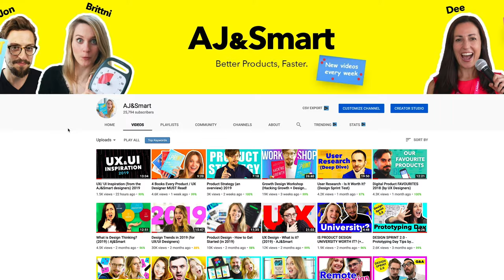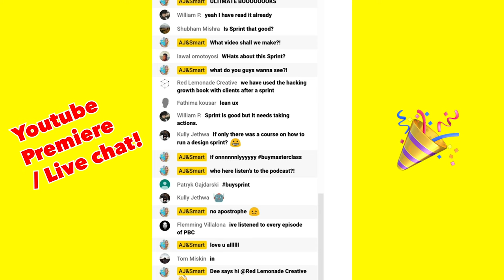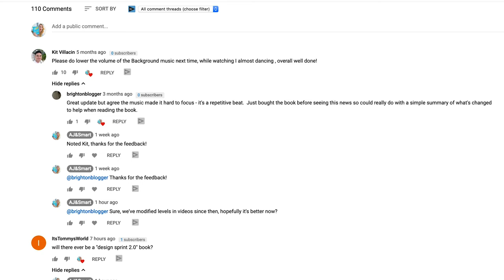Welcome to the AJ&Smart Youtube Channel! 👋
This channel aims to provide you with AS MUCH value and knowledge as possible around the fields of Ux / Ui design, design sprint methodologies, product design, product strategy, running a design agency, running and hosting design sprints and much, much more! We have new videos out every week! 🎬🗓

Thanks to our audience members featured in the video and apologies to those we didn't couldn't fit in! In order of appearance: